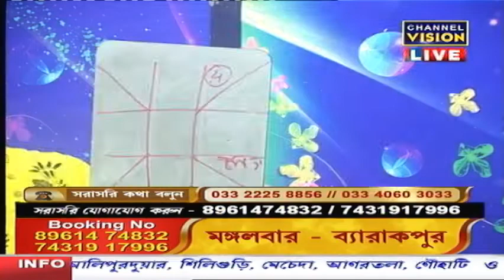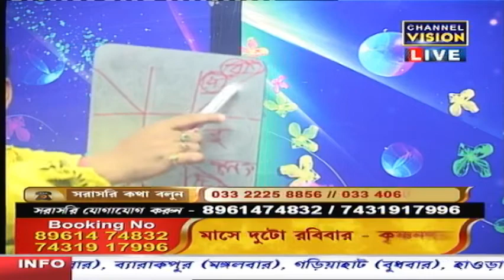Acharya Sree Dulal Channel Vision LIVE 09.06.22